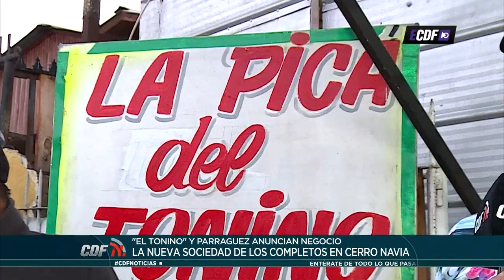¡Javier Parraguez y una particular apuesta con su amigo cruzado!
El goleador acerero, autor de dos goles en el partido ante Universidad Católica, realizó una curiosa apuesta con su amigo de la vida. ¡Incluso invitaron al equipo de CDF para probar los completos del "Tonino"!
Como dice el dicho: Las apuestas entre caballeros, ¡Se pagan!